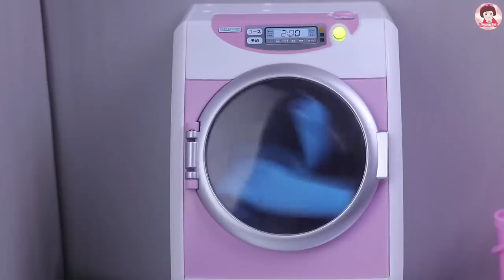บาร์บี้ทำกับข้าว รีวิวตุ๊กตาบาร์บี้ตัวใหม่ ของเล่นบาร์บี้ ของเล่นจิ๋ว บ้านบาร์บี้